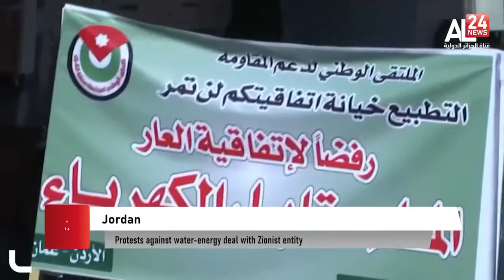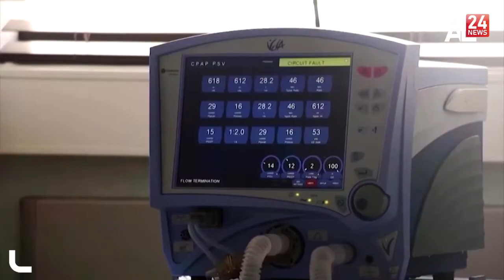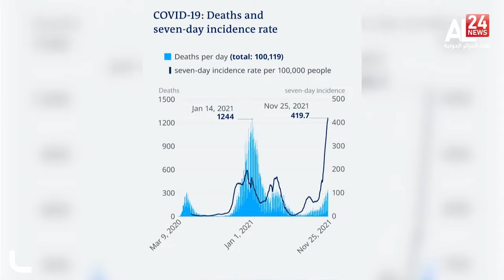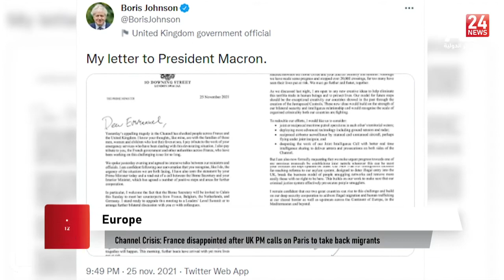ENGLISH NEWS 6PM 27 11 2021